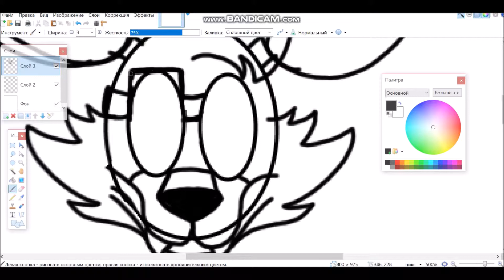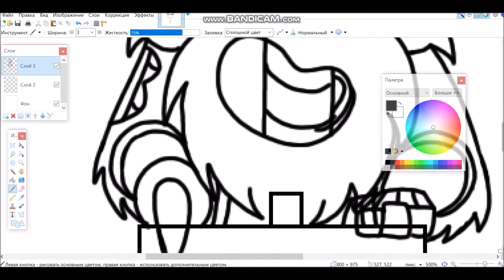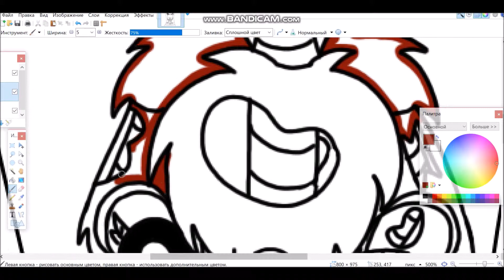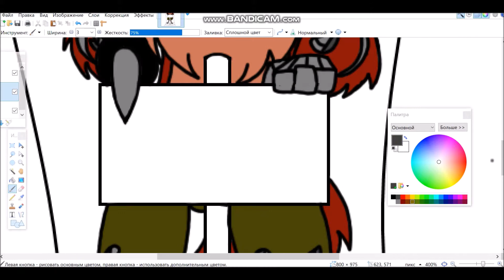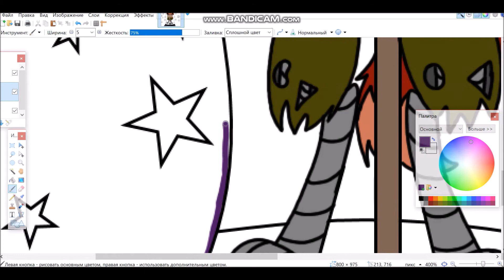It's me | FNaF [Paint.NET]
Music from video:
TryHardNinja - It's Me.